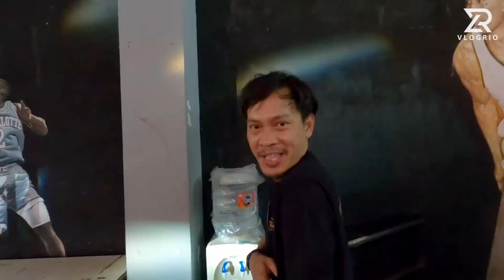VLOGRIO - Bersama NOAH Mengguncang SOLO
Find me on other Social Media platforms